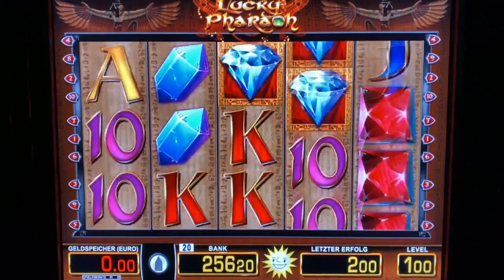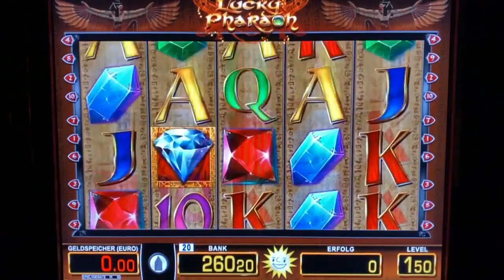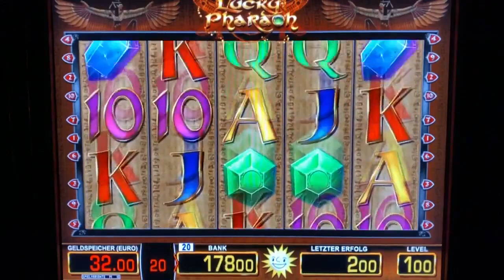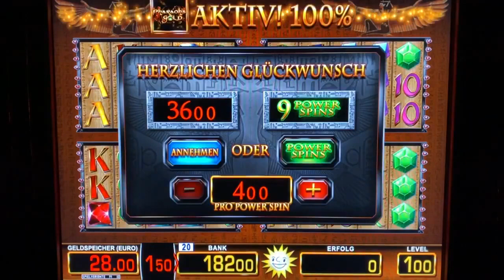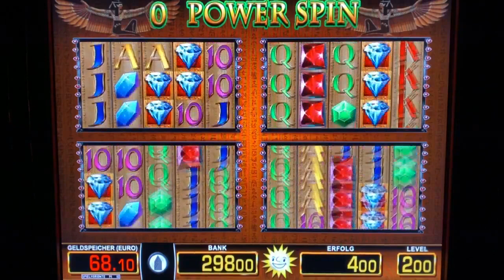Lucky Pharao auf 4€ POWER SPINS 🤑 Freispiele MERKUR Magie Spielhalle Casino Spielothek zocken slots